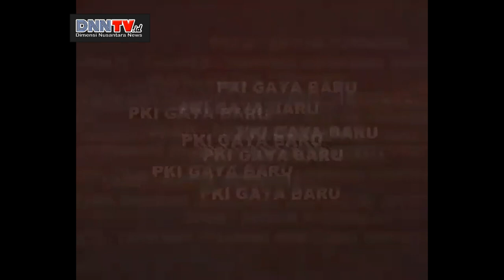NKRI "Harga Mati"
PKI suatu sejarah yang tidak perlu terulang.

Sebagai Bangsa, kita harus pertahankan. NKRI, mari kita Pertahankan  Bumi Pertiwi, Bangsa dan Negara Republik yang kita cintai

(zhovena)